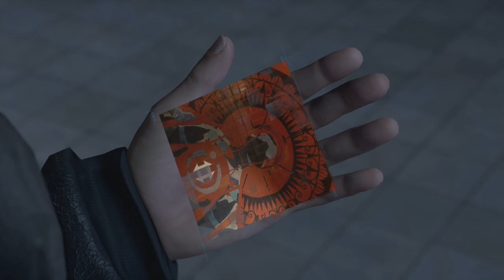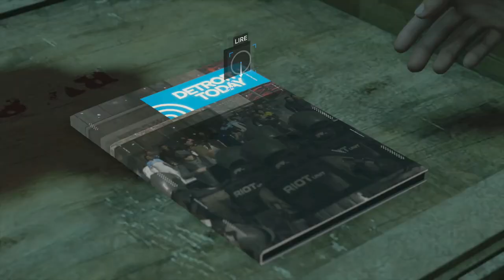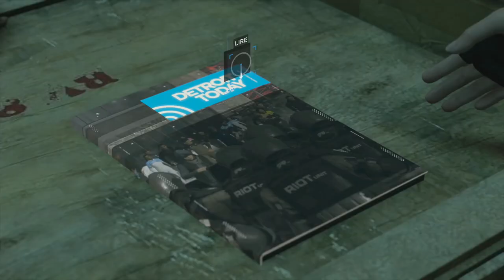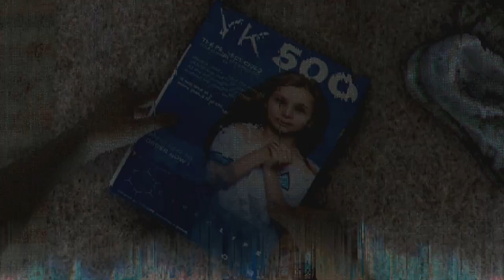LA CHOUPETTE !!! -Detroit : Become Human- Ep.16 avec Bob Lennon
Même principe au niveau du montage, plusieurs choix de dialogues montés les un aux autres pour plus de Drama (ceux qui étaient avec moi en live pour le montage savent le temps que ça prend)

Vous pouvez vous plaindre de la durée si vous avez cliqué sur la cloche ! Bisous !

BIP-BIP ! Analyse... Cible localisée : La Cloche. Objectif : Cliquer la cloche pour déverrouiller plus de contenu. Paramètres Acceptés.

DETROIT : BECOME HUMAN !!! Et c'est parti !! Dans un futur proche, les androides sont partout !! Suivez avec le Lennon l'histoire de Kara, Markus et Connor dans cette série incroyable plein de choix, de déviants et surtout de DRAMA !!

Participez aux débats dans les commentaires et surtout, restez sage !

Vous pouvez aussi m'suivre :
Sur Facebook :

PS : Merci @Martonk360 pour la miniature ! ^_^